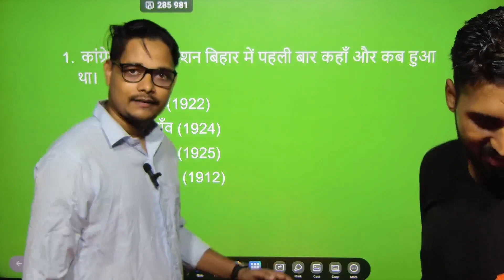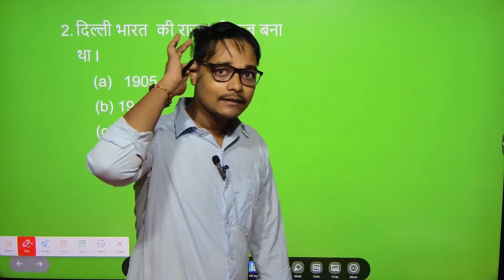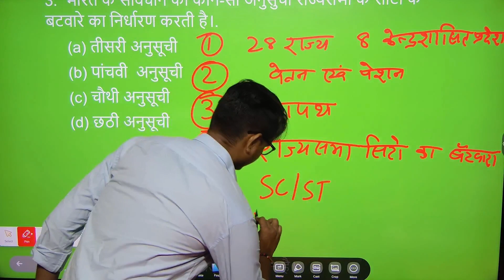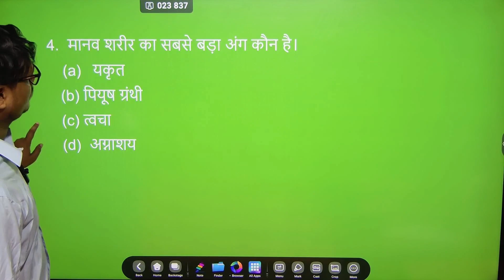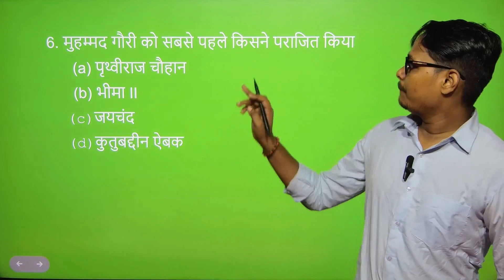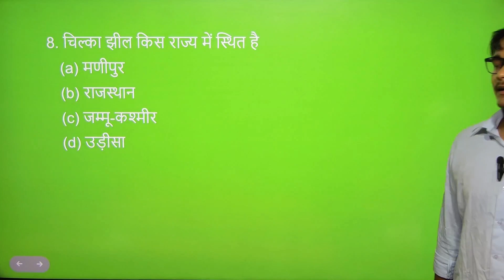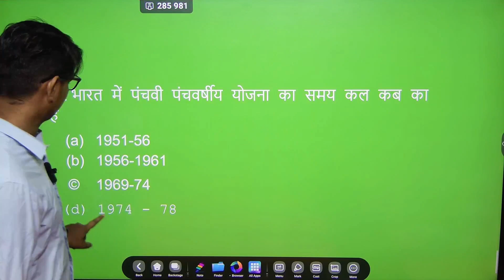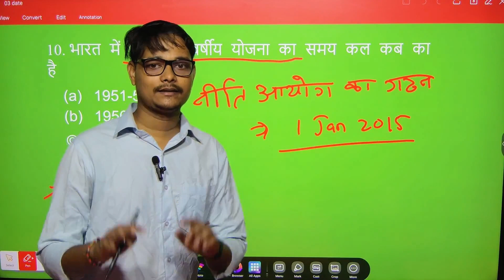Bihar Police New Vacancy 2023 | Bihar Police Constable GK/GS Important Question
Video Title: Bihar Police New Vacancy 2023 | Bihar Police Constable GK/GS Important Question

bihar police
bihar police gk gs marathon
bihar police marathon
bihar police constable marathon,
bihar police marathon gk gs

jeegurujee/...

Note-